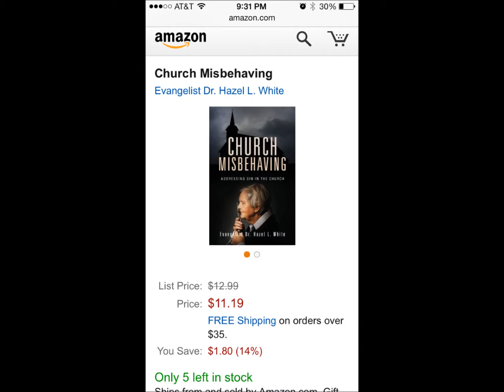12|| Mom's on the Radio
My mom was on the radio!! Yay!! She talked about her new book "Church Misbehaving" - a must read.

Church Misbehaving:

His Word is Bond: